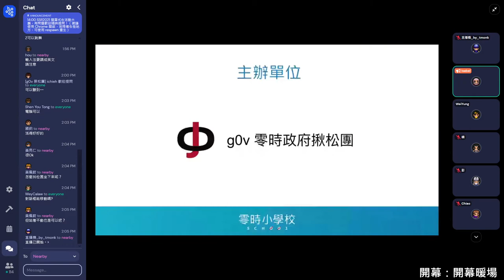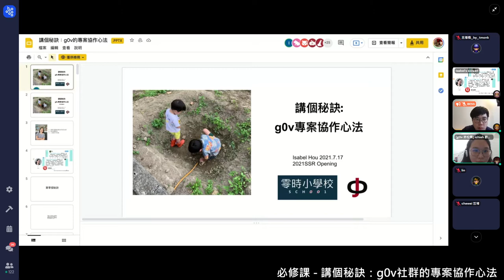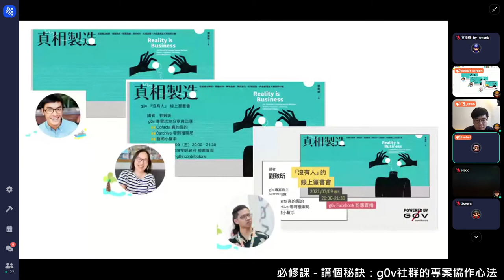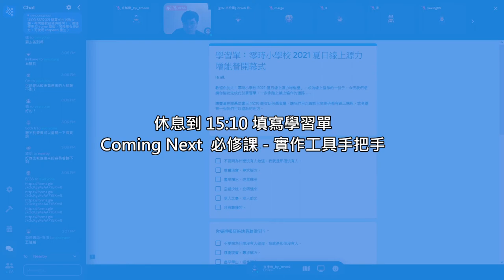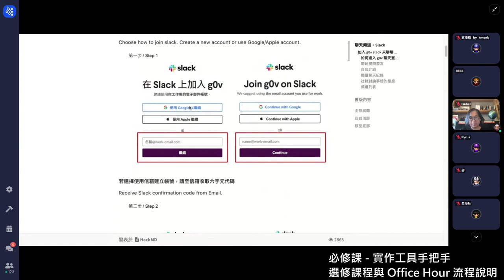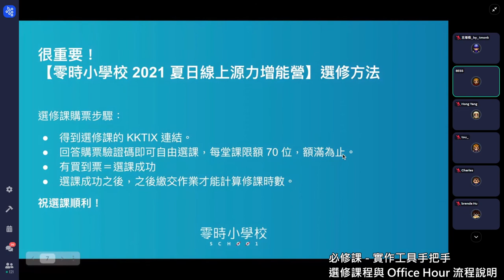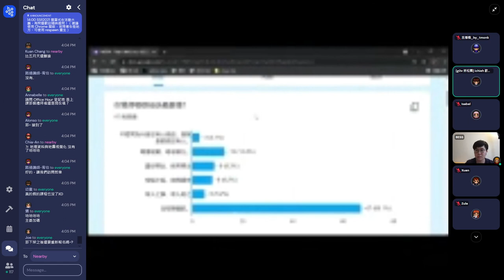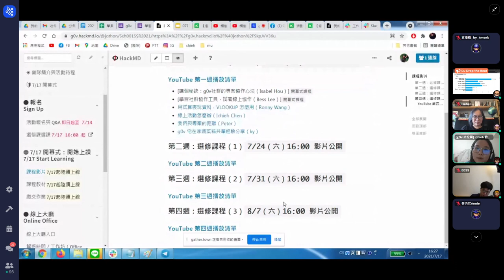零時小學校 2021 夏日線上源力增能營開幕式